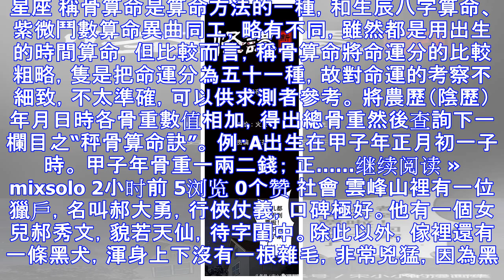怪談《除夕夜》這樣的怪獸麻煩來一打！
星座 稱骨算命是算命方法的一種，和生辰八字算命、 紫微鬥數算命異曲同工，略有不同，雖然都是用出生的時間算命，但比較而言，稱骨算命將命運分的比較粗略，隻是把命運分為五十一種，故對命運的考察不細致，不太準...